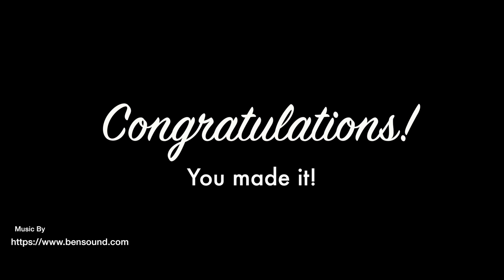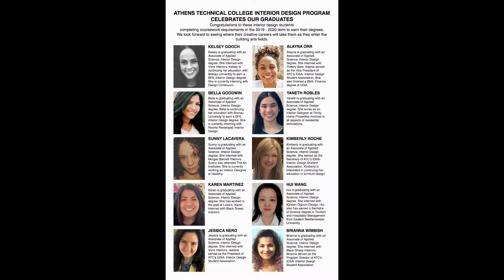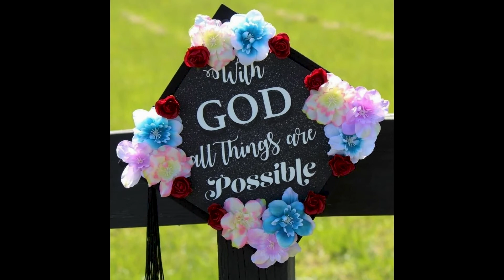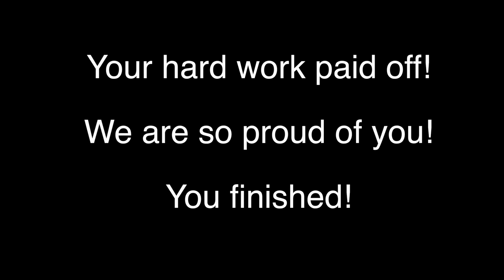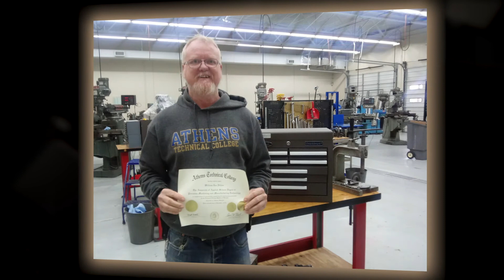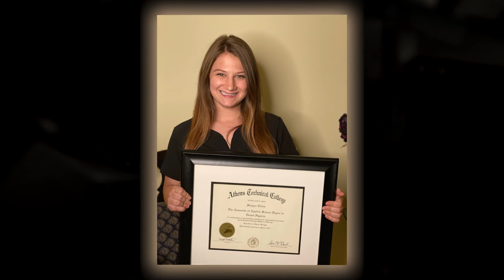Athens Technical College - Virtual Commencement Ceremony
Join us in congratulating Athens Technical College's Class of 2020 as we celebrate them through our Virtual Commencement Ceremony.